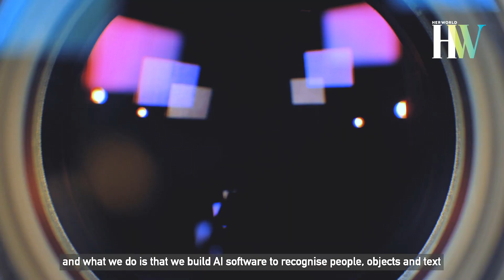Meet Her World's Young Woman Achiever 2019, Annabelle Kwok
Founder and CEO of NeuralBay Annabelle Kwok is Her World's Young Woman Achiever 2019. Find out why she walked away with this title.

VIDEOGRAPHY & EDITING ALICIA CHONG
ART DIRECTION ALEX GOH
STYLING BRYAN GOH, EVON CHNG, ASSISTED BY HIRO
HAIR JIMMY YAP/KENARIS SALON, CHRISTVIAN GOH/CINQ SALON
MAKEUP JYUE HUEY/THE MAKE UP ROOM, BENEDICT CHOO
OUTFITS (IN ORDER OF APPEARANCE) DOROTHY PERKINS, H&M STUDIO, COS

Useful, inspiring and empowering. Her World is Singapore's no. 1 women's magazine for achiever women, helping them to live, play, love and work in better and smarter ways.